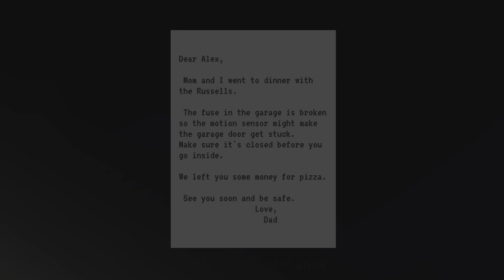Make Sure It's Closed | ITCH.IO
Nothing much here, mainly just a short 2 minute long horror game about a fear which scared the creator as a child, which is leaving the door open.